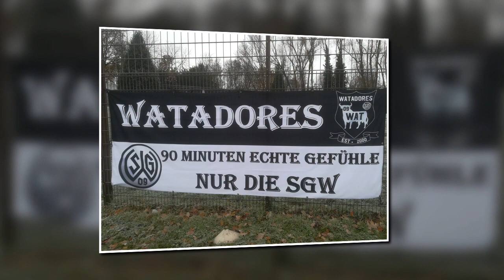ZWISCHEN RUHRPOTT UND BRÜSSEL - RENTNERMANS ZEIT ALS EU MITGLIED